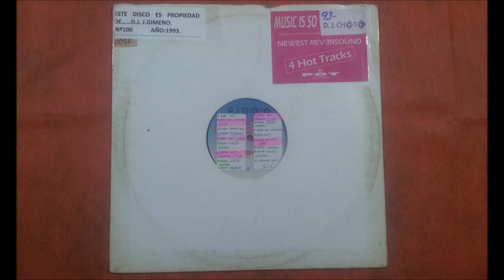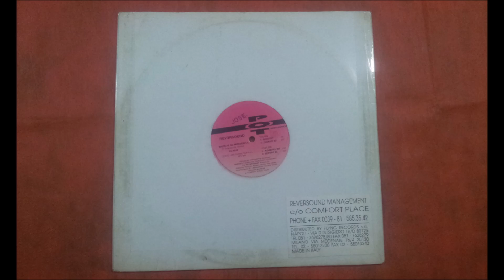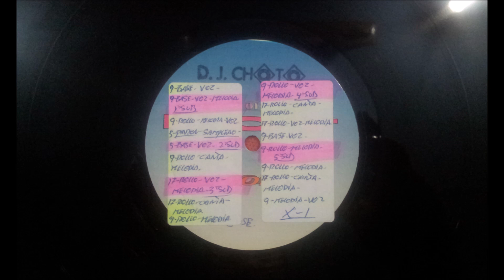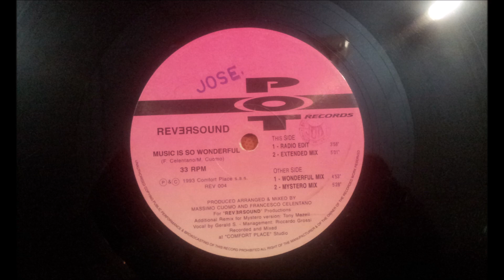REVERSOUND.(MUSIC IS SO WONDERFUL.(RADIO EDIT.)(12''.)(1993.)